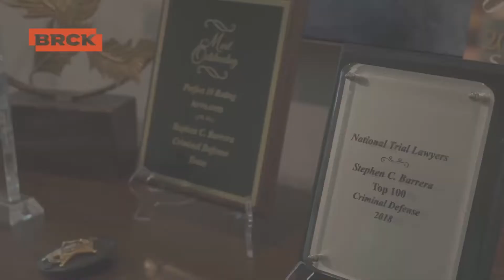Boerne, Texas Google Client Reviews | BRCK Criminal Defense Attorneys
At BRCK, we do more than just show up to court in a suit. We strive to make you and your loved ones feel understood and informed with the situation you will be facing. Through our years of experience and dedication to our clients, our track record for achieving the best possible outcome is what sets the bar for criminal defense firms in Texas. Are you seeking dependable criminal legal advice and services?

BRCK Expert Criminal Defense Attorneys

We are a criminal defense law firm with over 40 years of combined experience. Every partner in our firm is either a former criminal prosecutor or judge, and each one of us has been named as one of the Best Lawyers in San Antonio in the area of Criminal Defense by SA Magazine.

LinkedIn: BRCK Criminal Defense Attorneys

DUIAttorneyAt BRCK, we do more than just show up to court in a suit. We strive to make you and your loved ones feel understood and informed with the situation you will be facing. Through our years of experience and dedication to our clients, our track record for achieving the best possible outcome is what sets the bar for criminal defense firms in Texas. Are you seeking dependable criminal legal advice and services?